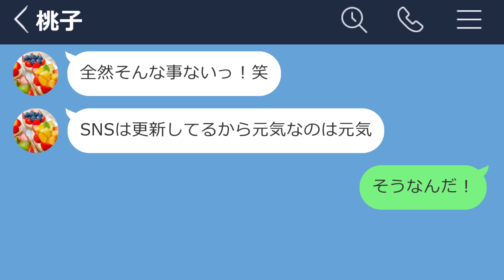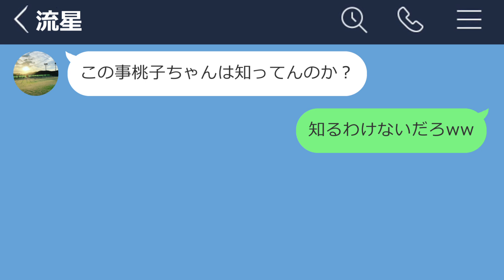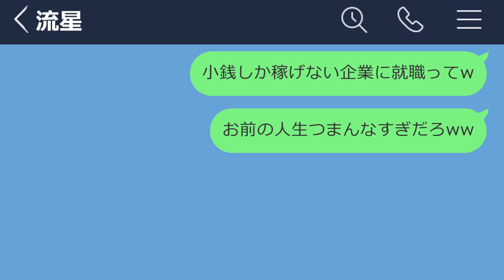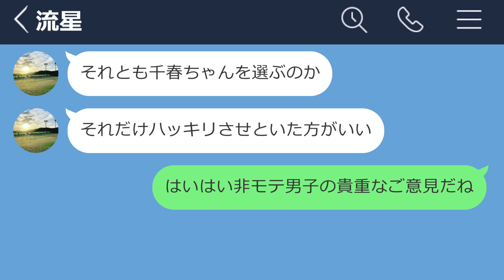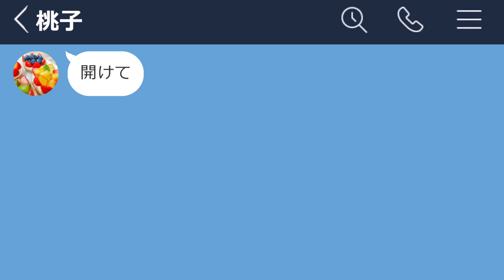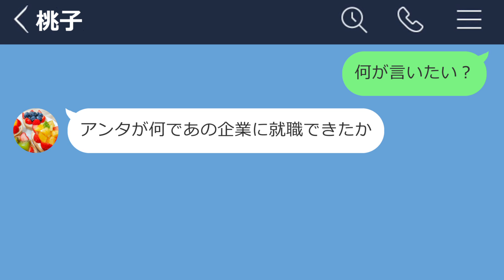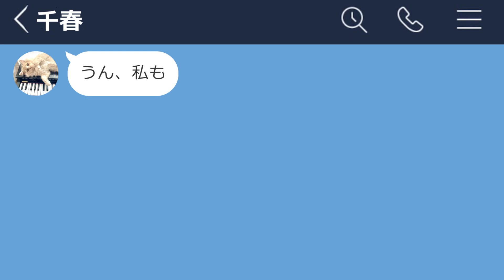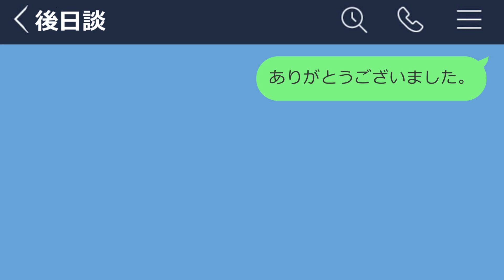【LINE】純粋無垢な22歳女子大生をセフレにした結果www【後編】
前編はコチラです